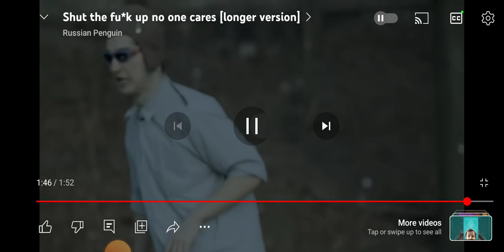Me When A Girls Parents Say I Can't Come over to their House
it Really Pisses me off when they say no Their Parents Are Just Idiots who have stupid Fucking Rules